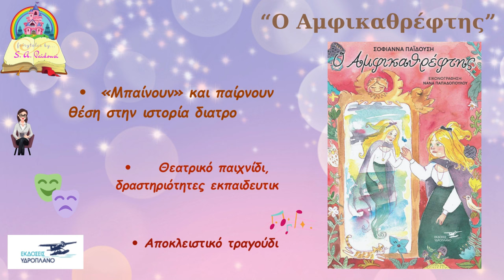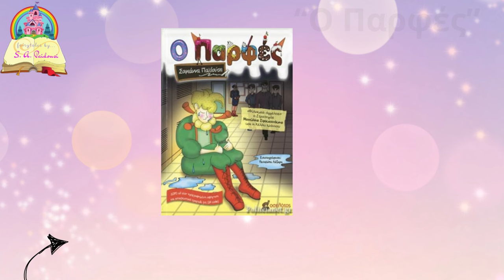Αθλητική Ακαδημία Κατερίνης 2006-Ταύρος Ελάφου 2-1 Τα γκολ του αγώνα/Play Off Γ' Πιερίας 21-4-24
ΑΠΟΚΛΕΙΣΤΙΚΟ!!!
Τα γκολ των γηπεδούχων πέτυχαν οι: Γερακόπουλος στο πρώτο ημίχρονο και Θεοδωρίδης στις καθυστερήσεις του δευτέρου ημιχρόνου, με τους φιλοξενούμενους να ισοφαρίζουν προσωρινά με τον Μπανάβα.